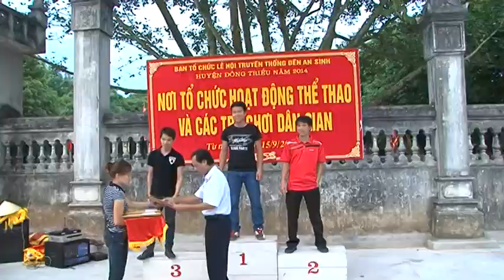Giải nhất toàn đoàn giải thể thao truyền thống lễ hội đền An Sinh